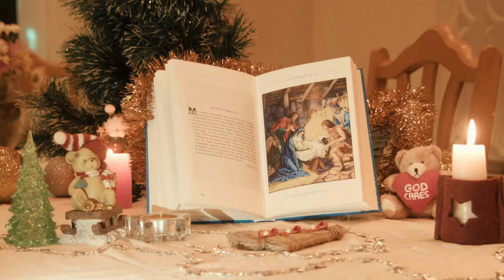Saint Francis and the Nativity Scene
Who invented the first nativity scene? Did you know that more than a thousand of years passed after the birth of the savior before the first nativity scene was created.  Learn the beautiful and miraculous history.

This Christmas, learn more about the nativity story and who invented the nativity.

Purgatory by Fr FX Schouppe:

Diary of Divine Mercy: